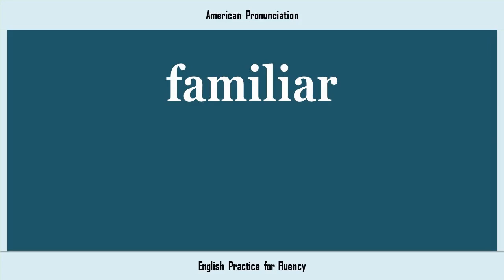familiar, How to Say or Pronounce FAMILIAR in American, British, Australian English